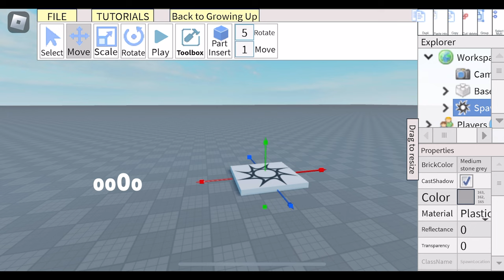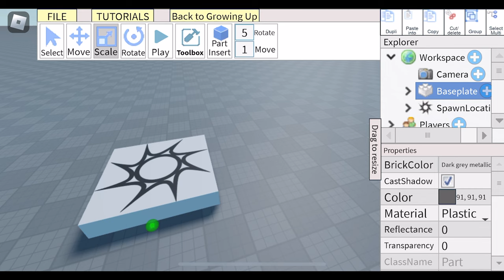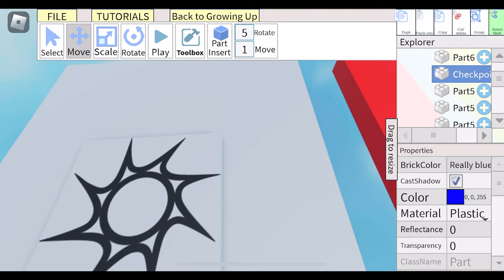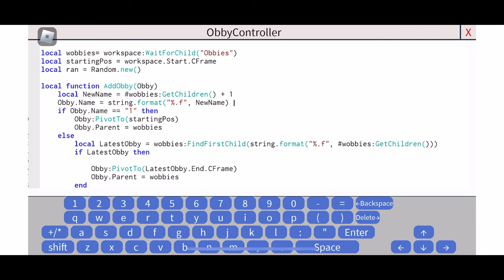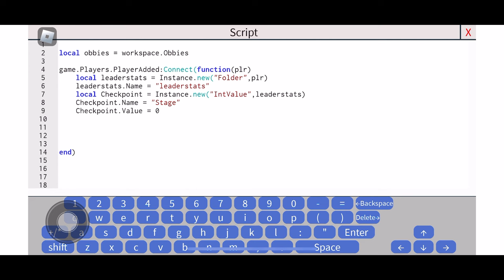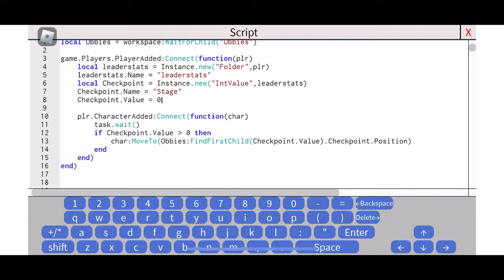Developing a Roblox GAME on MOBILE (Studio lite)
In this video I develop a Roblox game using only my phone and show you how you can too, I document the struggles and challenges of Studio lite. This is a funny entertaining and motivating video for Roblox players and developers.